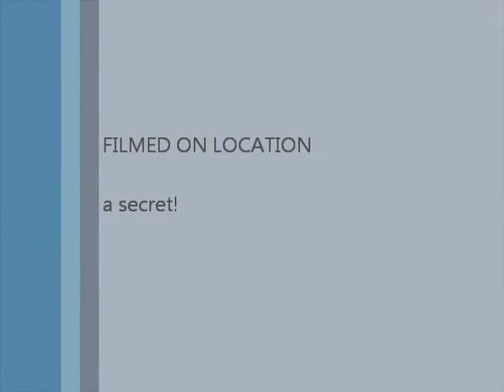Beehive delivery to my new apiary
A great customer is renting me(for a very reasonable price) this nice place to keep my bees far North of Houston. Keeping my honey clean & free of pesticides from mosquito spraying in town is my goal. All of my apiaries are away from cities like this one is. 2 farms- 2 out apiaries & my Alvin headquarters are where the bees go when they leave a persons house.